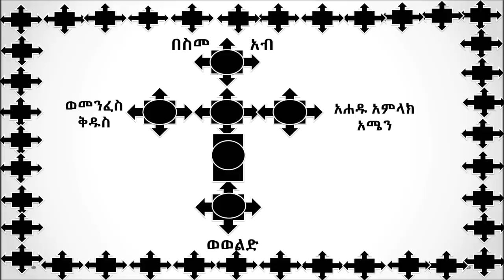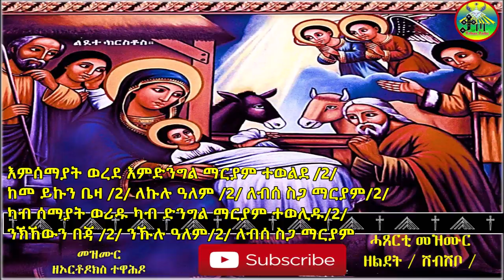ሓጸርቲ ናይ ልደት መዝሙር ሸብሸቦ ቁጽሪ 1 Mezmur lidet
Eritrean Orthodox tewahedo Mezmur lidet  New 2019